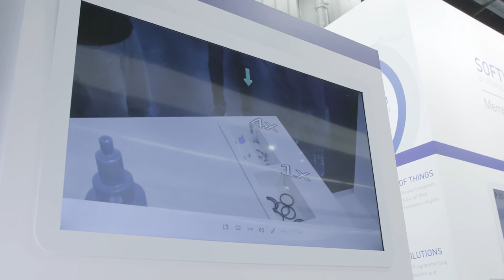Innovative Mixed Reality Lösung für Montageprozesse in der Produktion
Der Digitalisierungstrend in der Industrie bietet produzierenden Unternehmen hohes Potential für die Optimierung ihrer Prozesse und Workflows durch den Einsatz neuer Technologien und Konzepten. Als Technologie- und Beratungshaus für Softwarelösungen in der industriellen Automation setzen wir uns mit diesen Technologien auseinander, um sie sinnvoll in innovativen Lösungen für unsere Kunden zu integrieren.

Zusammen mit einem Partner präsentierten wir auf der SPS IPC Drives eine gemeinschaftlich entwickelte Mixed Reality Lösung für Montageprozesse in der Produktion. Der Mixed Reality Demonstrator zeigt, wie die Microsoft HoloLens das reale Umfeld mit zusätzlichen Informationen in Form von virtuellen 3D-Objekten, Animationen und textuellen Anweisungen anreichert und so den Montageprozess eines komplexen Bauteils beschleunigt und Fehler bei der Montage minimiert.